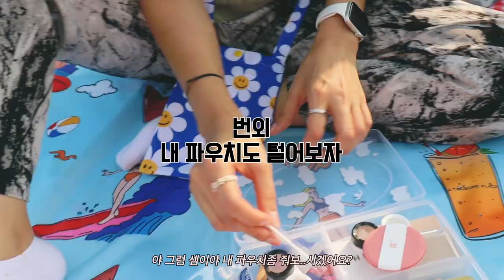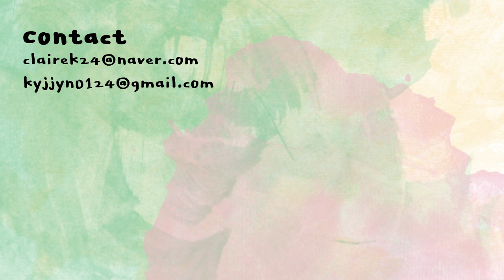(자칭)감성유투버의 파우치(인척 하는 공구통)을 털어보자 with 다인메세지 | 클레어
소분광인...

다인씨 파우치
달바 미스트 세럼
디올 백스테이지 글로우 페이스 팔레트
반코르 세라마이드 크림
달바 워터풀 에센스 선크림
히말라야 립밤
헤라 에어리 파우더 프라이머
미샤 코튼 컨투어
리얼테크닉스 쿠션 퍼프
헤라 실키스테이 파운데이션
로라메르시에 시크릿 카뮤플라지 브라이튼&코렉트 듀오
피카소 포니 14 미니
클리오 샤프 쏘 심플 펜슬라이너
오렌즈 렌즈 습윤액
노베브 언더아이마스터

여기서부터 내 파우치
스킨푸드 소다레이어쿠션
토코보 안티세범 선스틱
베네피트 베네틴트
미샤 컬러필터 스테인 밤
에스더버니 손거울 (사은품으로 받았음)
다이소 얼룩제거제

​@dain_message 와 함께..